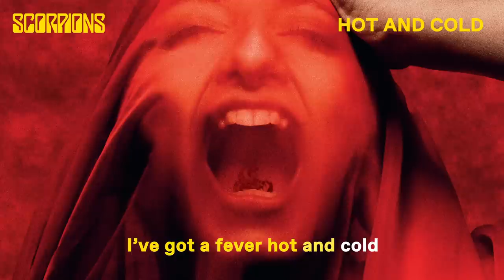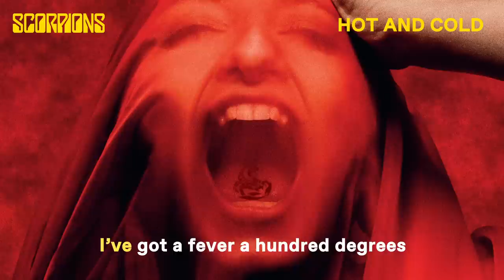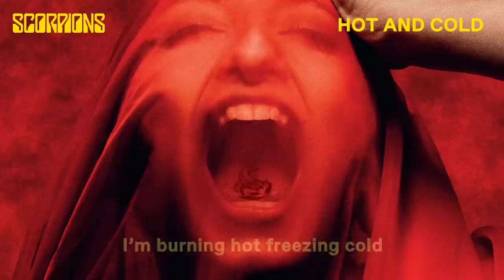Scorpions - Hot And Cold [Lyric Video]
Scorpions - Hot And Cold